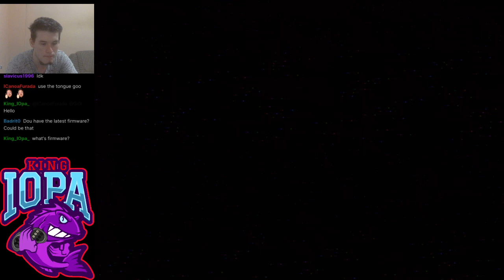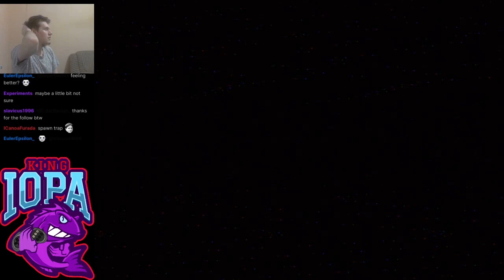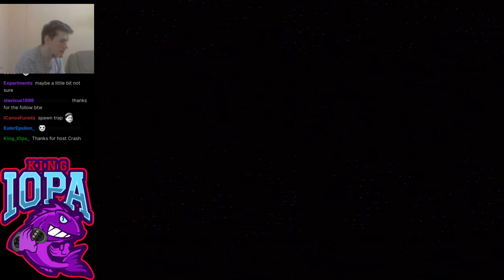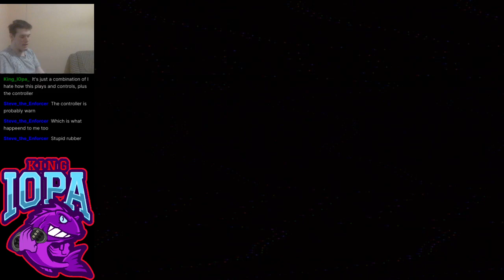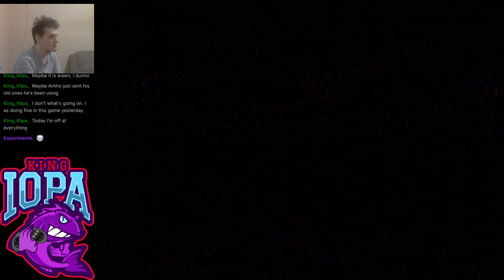Streets of Rage 3 Hard - Axel NO DEATH (City Hall) by King Iopa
City Hall is alternate stage 7 that is accessed by letting the Police Chief die on stage 6.
Played on real Genesis hardware, using 6 button controller.